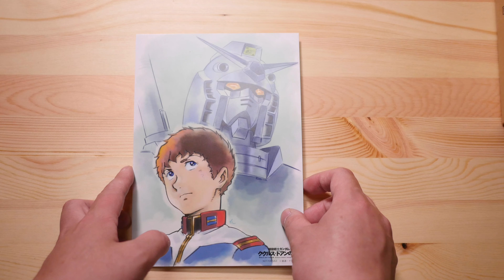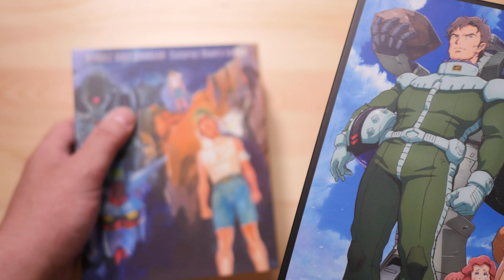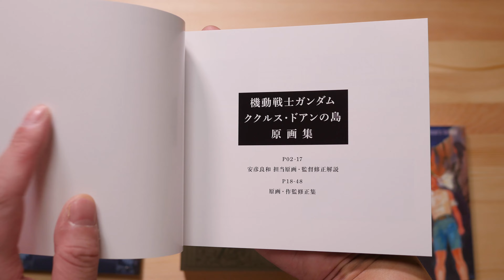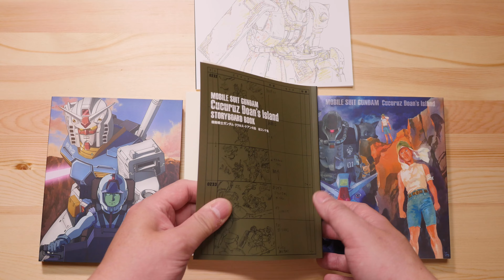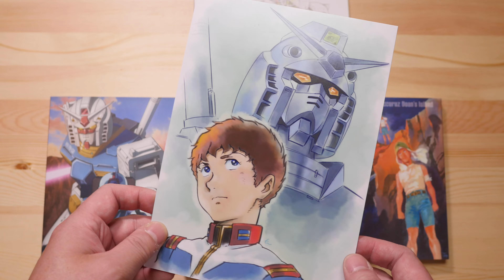機動戦士ガンダムククルス・ドアンの島劇場限定版Blu rayと2週目入場者プレゼントレビュー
機動戦士ガンダムククルス・ドアンの島を見に行ってきました。
その時に購入した劇場限定版Blu rayと2週目入場者プレゼントの開封とレビューをしています。

■目次
00:00 はじめに
00:48 簡単な感想
03:22 2週目入場者プレゼント開封
04:07 劇場限定版Blu-ray開封
05:07 特典ディスク紹介
05:21 オリジナルサウンドトラック紹介
05:38 特製原画集紹介
05:54 絵コンテ集紹介
06:14 本編Blu-ray紹介
06:32 特製ブックレット紹介
06:44 さいごに